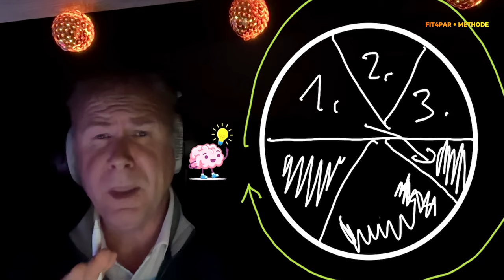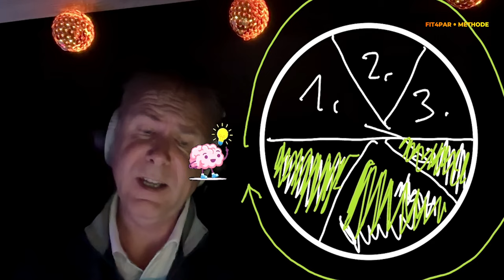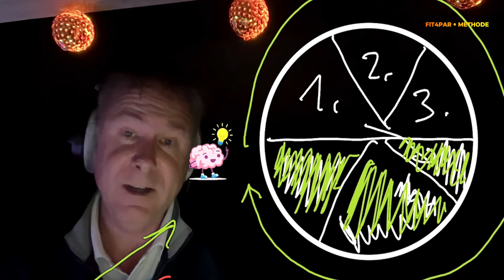Besser GOLF spielen (garantiert) mit nur 4 Schritten! Dank der fit4par Methode ⛳️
Garantiert besser GOLF spielen (nur 4 Schritte) mit der fit4par Methode ⛳️

Video Beschreibung 🎥
Heute habe ich ein ganz besonderes Video für Dich: "Besser GOLF spielen (4 benötigte Schritte) mit der fit4par Methode". Wenn Du schon immer davon geträumt hast, garantiert besser Golf zu spielen, dann bist Du hier genau richtig!

In diesem Video teile ich mit Dir 4 einfache Erfolgs-Methoden, die Dich von der Vorbereitung bis zum Feedback begleiten werden. Ich zeige Dir, wie Du mit der fit4par Methode Dein Spiel auf das nächste Level heben kannst. Egal, ob Du Anfänger oder Fortgeschrittener bist, diese Tipps werden Dir helfen, Deine Technik zu verbessern und dein Selbstvertrauen auf dem Golfplatz zu stärken.

🏌️‍♂️ Schritt 1: Die richtige Evaluierung
🏌️‍♂️ Schritt 2: Die richtige Vorbereitung
🏌️‍♂️ Schritt 3: Die richtige Umsetzung
🏌️‍♂️ Schritt 4: Das richtige Feedback für die kontinuierliche Verbesserung

Mit diesen 4 einfachen Erfolgs-Methoden wirst Du garantiert besser Golf spielen. Ich gehen jede Phase detailliert durch und geben Dir praktische Tipps, die Du sofort umsetzen kannst.

Wir freuen uns auf dein Feedback und Deine Erfolgsgeschichten!

Schwing den Schläger und lass uns gemeinsam besser werden – mit der fit4par Methode 💫

FIT4PAR BUCH 📗
▶︎ GOLF – GOLF EMOTIONEN & ERWARTUNGEN: CLEVER GOLF SPIELEN

EMPFEHLUNG ▶︎ Golf Bücher 📗
📗 Understanding the Golf Swing
📗 Ernährung für Golfer
📗 Every Shot Counts

EMPFEHLUNG ▶︎ Golf Hörbücher 🎧
🎧 Zen Putting: Mastering the Mental Game on the Greens
🎧 Zen Golf Deck: Tips for Mastering the Mental Game
🎧 The Mindful Athlete: Secrets to Pure Performance

BENUTZTES EQUIPMENT ▶︎ für dieses Video 🎥
📱 iPhone 15 Pro 📱
🎤 RODE Wireless Pro
📺 Witboard IFP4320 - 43" 4K Touch Enabled ViewBoard Smart Display
💻 MacBook Pro